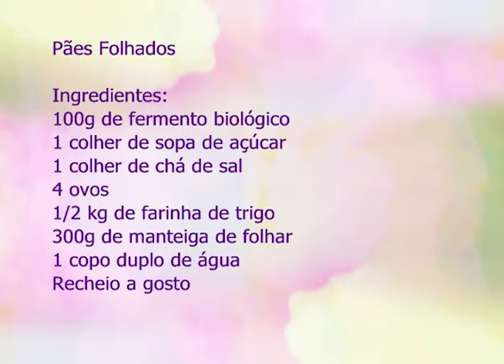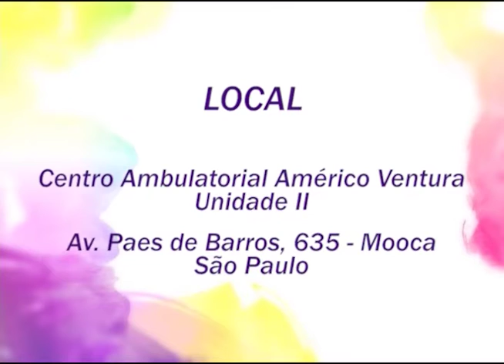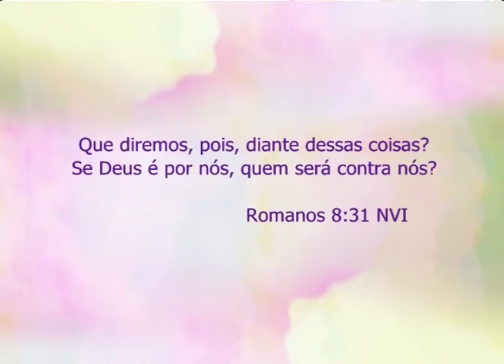Espaço Feminino - O que podemos aprender com os problemas da vida - 16/08/2016